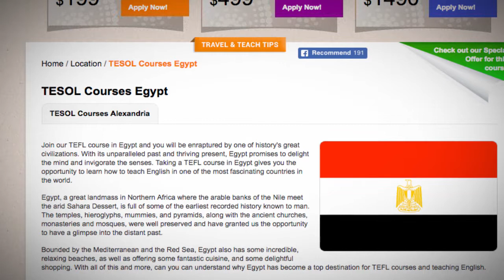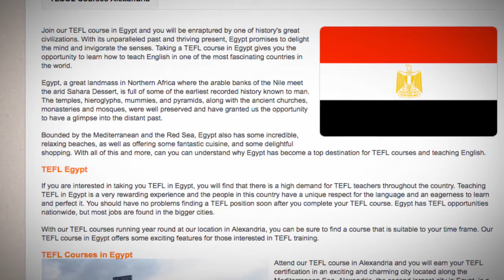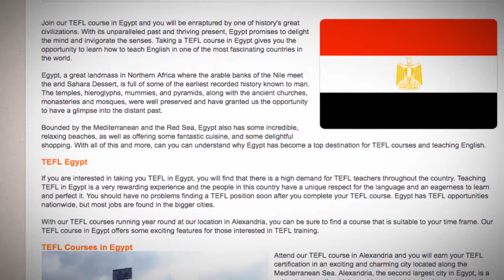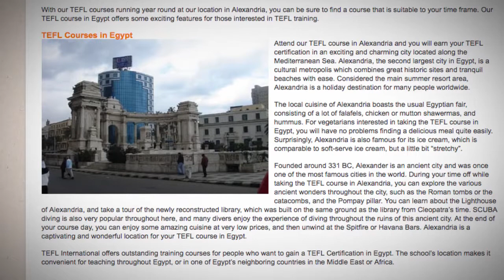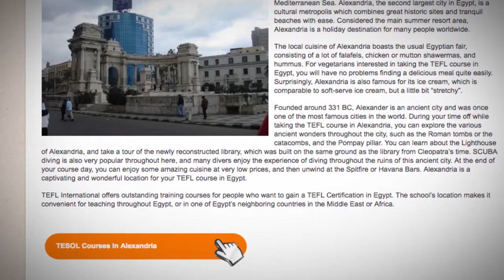TESOL Course in Egypt | Teach & Live abroad!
Join our TEFL course in Egypt and you will be enraptured by one of history's great civilizations. With its unparalleled past and thriving present, Egypt promises to delight the mind and invigorate the senses. Taking a TEFL course in Egypt gives you the opportunity to learn how to teach English in one of the most fascinating countries in the world.

Egypt, a great landmass in Northern Africa where the arable banks of the Nile meet the arid Sahara Dessert, is full of some of the earliest recorded history known to man. The temples, hieroglyphs, mummies, and pyramids, along with the ancient churches, monasteries and mosques, were well preserved and have granted us the opportunity to have a glimpse into the distant past.

Bounded by the Mediterranean and the Red Sea, Egypt also has some incredible, relaxing beaches, as well as offering some fantastic cuisine, and some delightful shopping. With all of this and more, can you can understand why Egypt has become a top destination for TEFL courses and teaching English.

TEFL Egypt
If you are interested in taking you TEFL in Egypt, you will find that there is a high demand for TEFL teachers throughout the country. Teaching TEFL in Egypt is a very rewarding experience and the people in this country have a unique respect for the language and an eagerness to learn and perfect it. You should have no problems finding a TEFL position soon after you complete your TEFL course. Egypt has TEFL opportunities nationwide, but most jobs are found in the bigger cities.

With our TEFL courses running year round at our location in Alexandria, you can be sure to find a course that is suitable to your time frame. Our TEFL course in Egypt offers some exciting features for those interested in TEFL training.

Attend our TEFL course in Alexandria and you will earn your TEFL certification in an exciting and charming city located along the Mediterranean Sea. Alexandria, the second largest city in Egypt, is a cultural metropolis which combines great historic sites and tranquil beaches with ease. Considered the main summer resort area, Alexandria is a holiday destination for many people worldwide.

The local cuisine of Alexandria boasts the usual Egyptian fair, consisting of a lot of falafels, chicken or mutton shawermas, and hummus. For vegetarians interested in taking the TEFL course in Egypt, you will have no problems finding a delicious meal quite easily. Surprisingly, Alexandria is also famous for its ice cream, which is comparable to soft-serve ice cream, but a little bit “stretchy”.

Founded around 331 BC, Alexander is an ancient city and was once one of the most famous cities in the world. During your time off while taking the TEFL course in Alexandria, you can explore the various ancient wonders throughout the city, such as the Roman tombs or the catacombs, and the Pompay pillar. You can learn about the Lighthouse of Alexandria, and take a tour of the newly reconstructed library, which was built on the same ground as the library from Cleopatra’s time. SCUBA diving is also very popular throughout here, and many divers enjoy the experience of diving throughout the ruins of this ancient city. At the end of your course day, you can enjoy some amazing cuisine at very low prices, and then unwind at the Spitfire or Havana Bars. Alexandria is a captivating and wonderful location for your TEFL course in Egypt.

TEFL International offers outstanding training courses for people who want to gain a TEFL Certification in Egypt. The school’s location makes it convenient for teaching throughout Egypt, or in one of Egypt’s neighboring countries in the Middle East or Africa.

Find out more about taking a TEFL course in Egypt